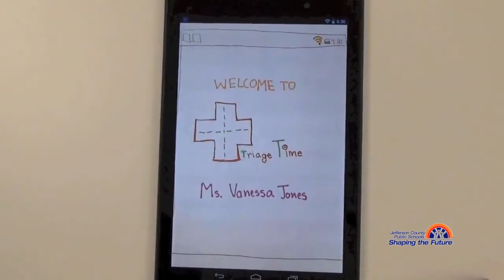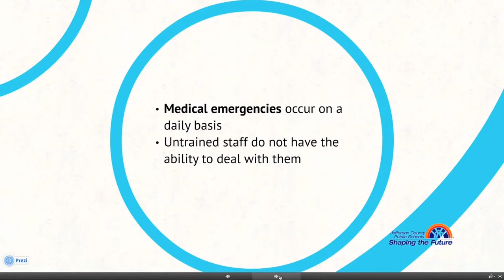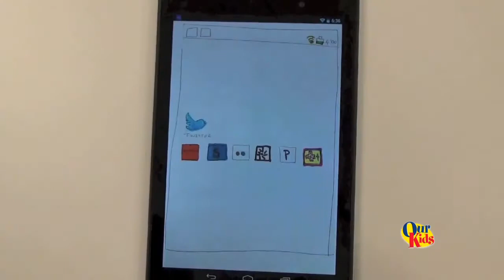Meyzeek App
A team of Meyzeek Middle School students was selected as the Best in State winner in the Verizon App Innovative Challenge. They developed something called Triage Time that helps teachers, coaches, and guardians with medical emergencies.  It's designed to be a time saver and maybe a life saver.